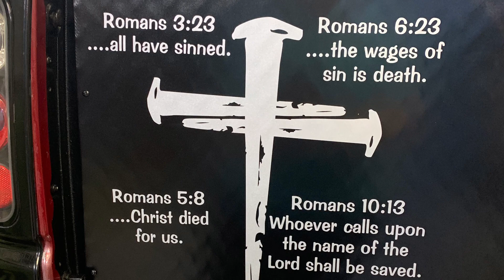2.6 SMOOTH BORE DIESEL PULLS: 2021 Clinton County Fair